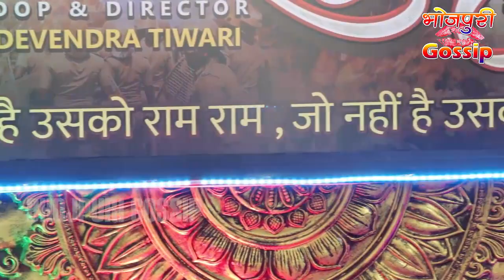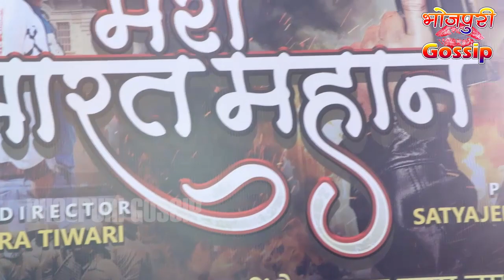पवन सिंह और रवि किशन की जोड़ी ने कहा मेरा भारत महान - Mera Bharat Mahan Bhojpuri Movie 2021